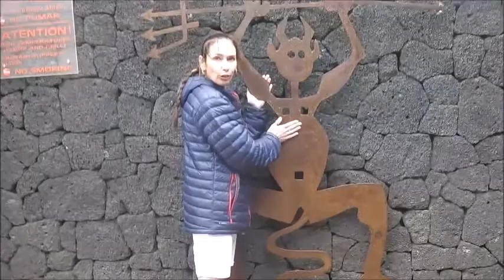Lanzarote - Fire Mountains, Timanfaya National Park & Camels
A fun day out in Lanzarote. We headed up to the Fire Mountains in Timanfaya National Park & went on a camel ride